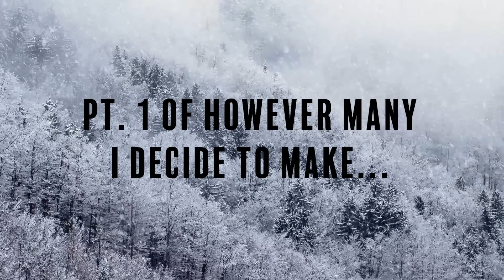Pt. 1 - Ten Breakdowns You Won't See in Other Top Breakdown Videos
This is part 1 in a series to shed light on some more obscure breakdowns no one seems to talk about for some reason.